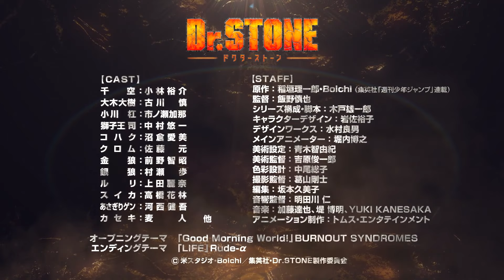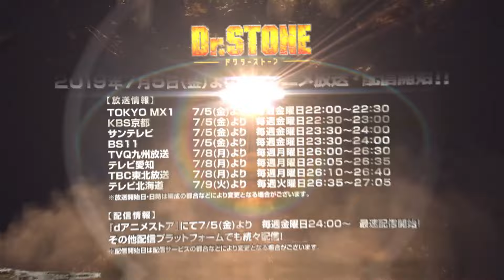Dr. STONE - TRAILER OFFICIEL | Crunchyroll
Préparez-vous à reconstruire le monde ! Dr. STONE arrive cet été en simulcast sur Crunchyroll !! Adaptée du célèbre manga dessiné par Boichi (Sun-Ken Rock), d'après un scénario de Riichirô Inagaki (Eyeshield 21), cette série est l'une des plus attendues du moment. Plus de détails autour de sa diffusion à venir très prochainement...

RÉSUMÉ
Plusieurs milliers d'années après un mystérieux phénomène qui a transformé toute l'humanité en pierre, Senku, un lycéen extrêmement intelligent et animé par un esprit scientifique, se réveille. Face à ce monde figé, où toutes les civilisations se sont effondrées, il décide d'utiliser la science pour le reconstruire. Il commence par retrouver son ami d'enfance, Taiju Oki, qui s'est lui aussi réveillé. Ces deux garçons vont devoir repartir de zéro pour rebâtir les deux millions d'histoire scientifique qui ont été anéanties, de l'âge de pierre au jour présent...